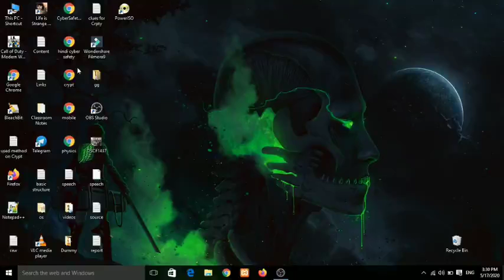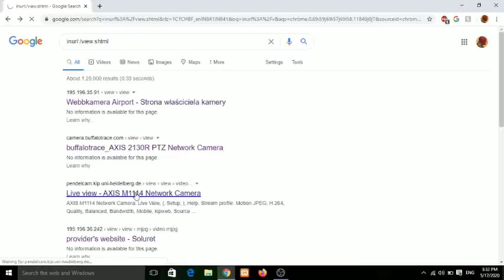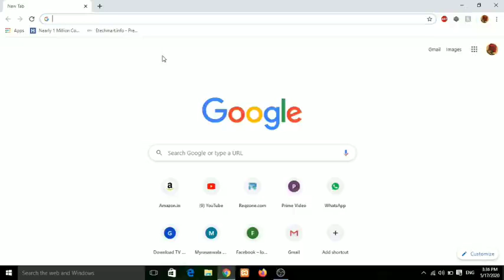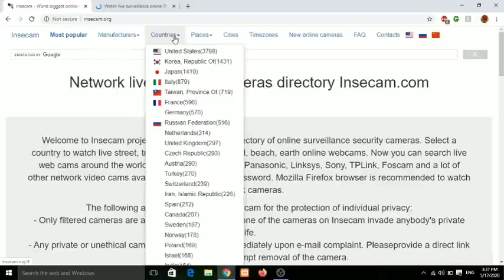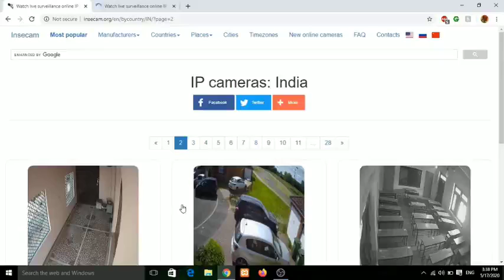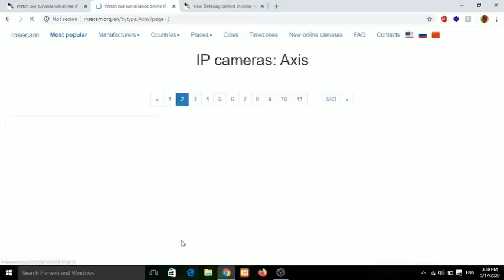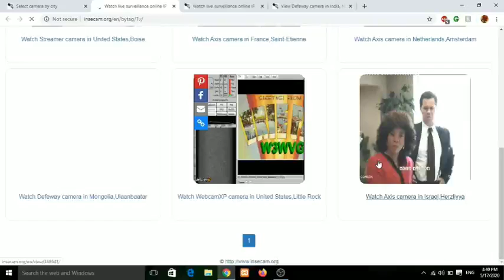CCTV Camera Google Dorks.mp4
Google Dorks tutorial for CCTV Camera and some google smart tricks.